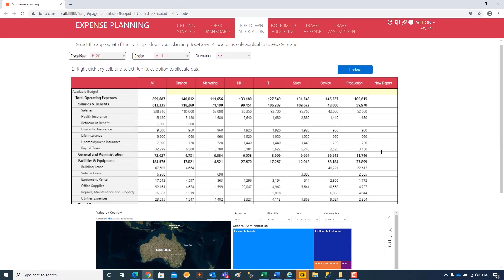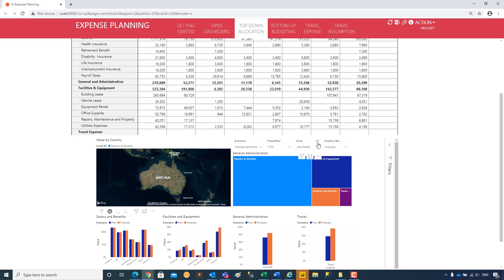Kepion Top-Down Forecasting With Power BI Data Write Back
In this video we demonstrate how to quickly produce a forecast with breakback functionality in Kepion and seamlessly visualise the information in Power BI.
In Kepion data is entered at the aggregate level and the values are spread to the bottom level entities making up the aggregate.